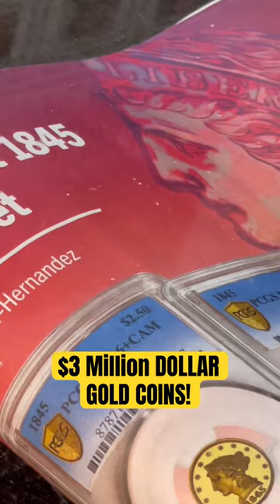Coin Show! $3 Million Dollar Coins! Rare Collection!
My goal is to become the fastest growing and favorite gold and silver stacking channel on YouTube.  Follow me, surfer around one of the most iconic and small town beaches in Southern California as I share how and why I got into stacking and how stacking is very similar to the same principles as surfing waves in the ocean.  Join me on my adventures as I travel the California caost sharing news and tips about how to maximize your wealth retention and grow your gf stack!